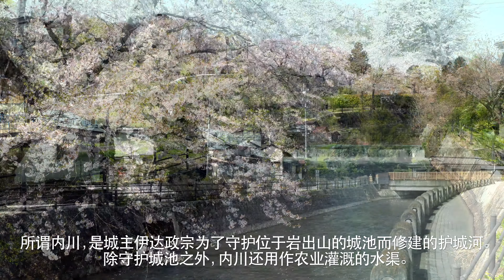内川（字幕：中国語）